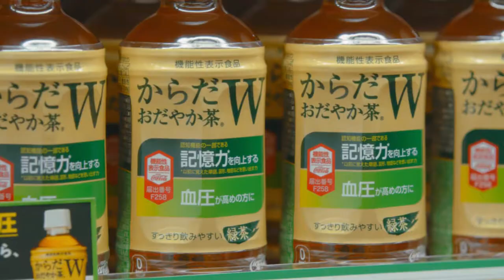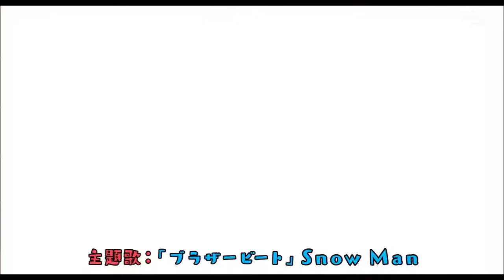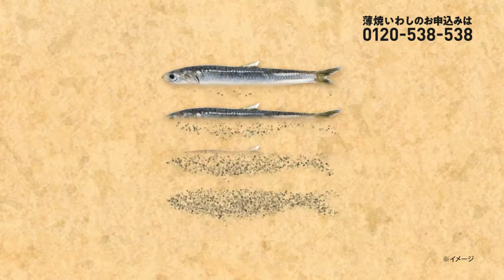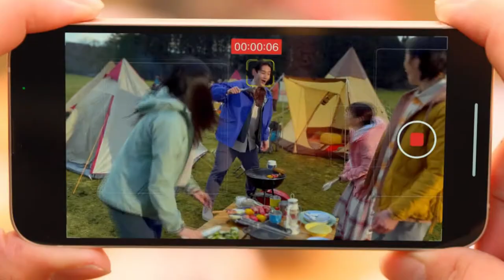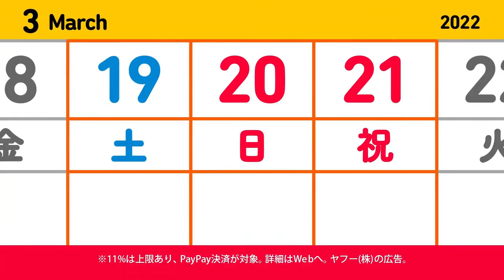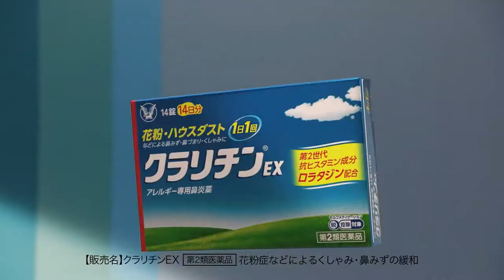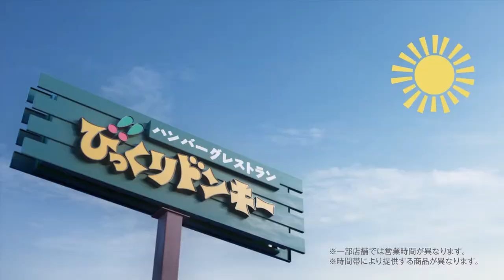"Let's Rock!" and other new Japanese Commercials - with Satomi Ishihara and Haruka Ayase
Those Crazy Japanese Commercials 075
Commercials aired in March 2022